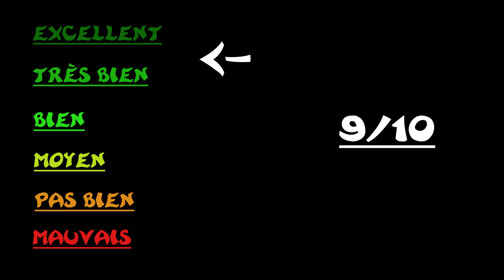Rayman ReDesigner - Forest Plant Woods par NewRayHojan